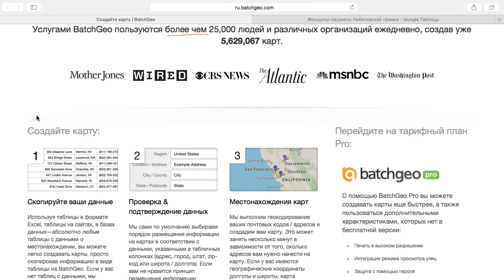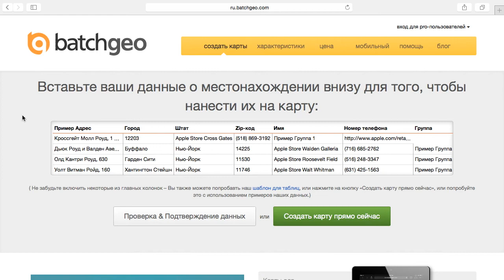Как быстро визуализировать данные на карте с помощью BatchGeo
В этом видеоуроке вы узнаете, как быстро визуализировать данные на карте с помомью BatchGeo.

BatchGeo - это простой онлайн-сервис, основная задача которого - нанести метки на карту из ваших данных, причем сервис не требует регистрации. Все, что нужно сделать - это пройти три шага, после чего вы получите карту с данными.